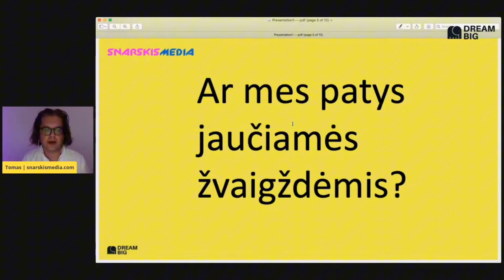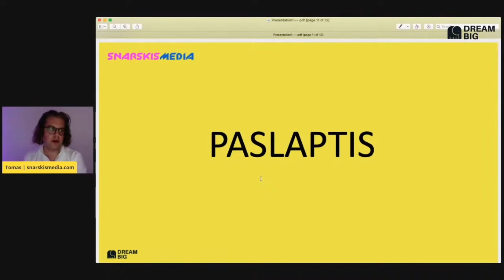Kaip įgyvendinti savo tikslus ir svajones tampant Facebook ir Instagram įžymybe?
Seminaras kurį pristato Tomas Snarskis - Kaip įgyvendinti savo tikslus ir svajones tampant Facebook ir Instagram įžymybe? Jį rasite WEBseminarai.lt